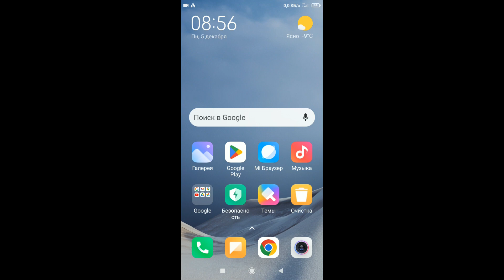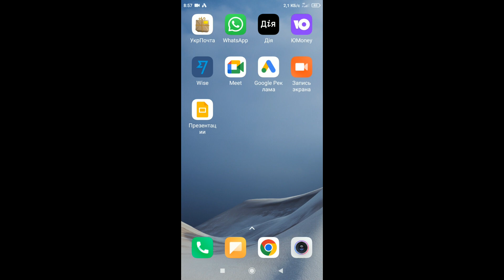Как сделать презентацию на телефоне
В приложении Google Презентации для Android можно создавать, просматривать и редактировать презентации Google и Microsoft PowerPoint®.